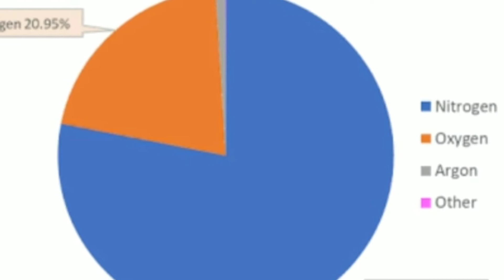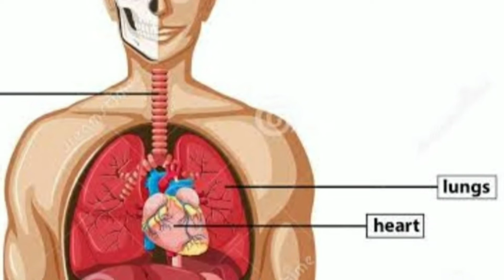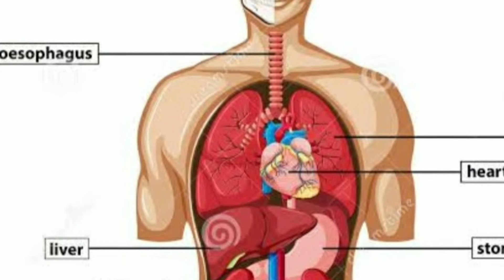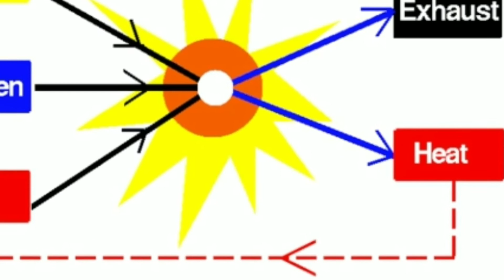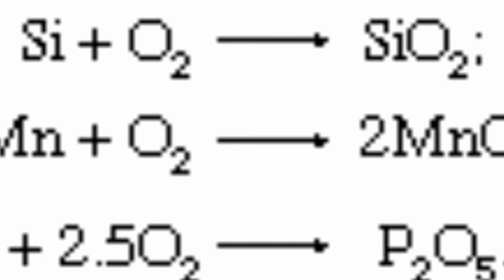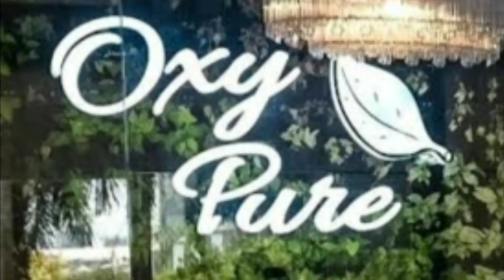ఆక్సిజన్ వాయువు నిజాలు // Oxygen air facts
Atmosphere of earth oxygen air conditioning,oxygen information, (This background audio music by sweetest tone ringtone )